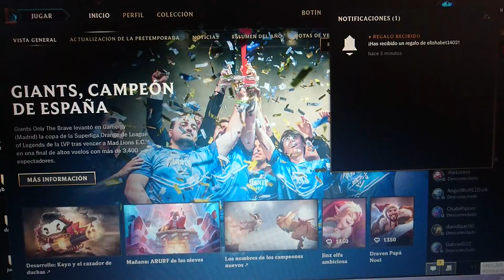Feliz navidad, feliz año nuevo, y supermegaregalo de eli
Hola a todo lo siento por subirlo tarde pero e  estado trabajando a tope y no e podido felicitar espero qud os guste y eli eres un amor te adoro enserio mil gracias 😀 😘 si os gusta den like favoritos compartan si os gusta suscribiros y den a la campanilla para las besos 😘